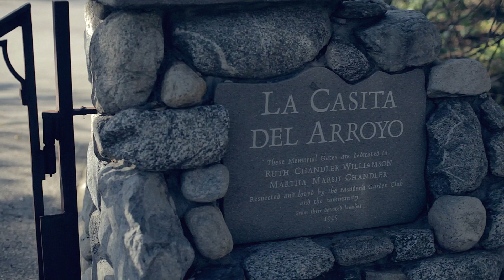Nelson Teran - Arde la piel (Encore Sessions)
Song written by Celin Cortes.